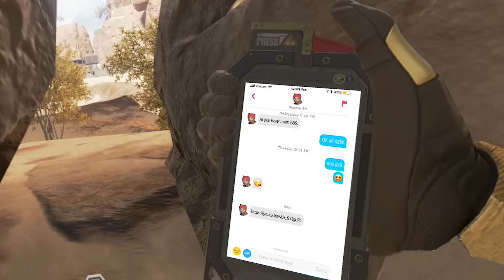Octane.exe in 3AM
first, sorry for the long delay since last upload. 😂
cuz i had some trouble with my pc.
so much rendering errors. i definitely need to change my pc

btw we hit a 40k and heading to 50k now.
there will be 50k special video. but next video will be 'crypto.exe'

anyway hope y'all enjoy this vid.

mail(business only)
discord server
       PO's Swamp

▶music